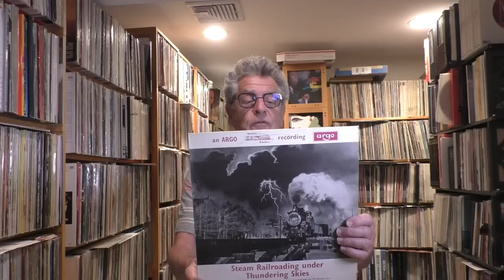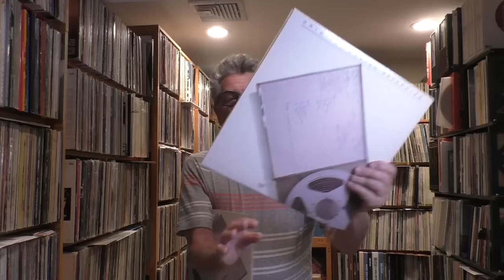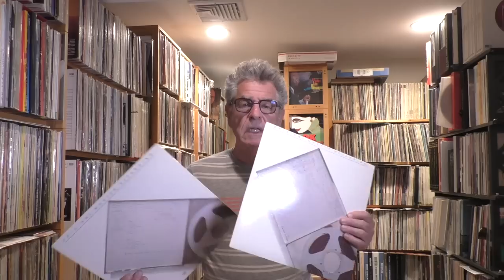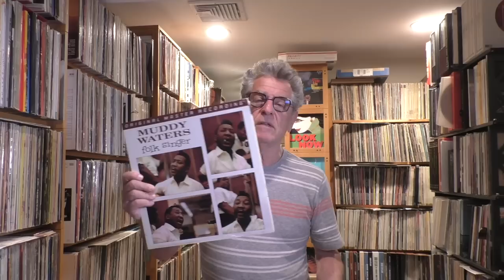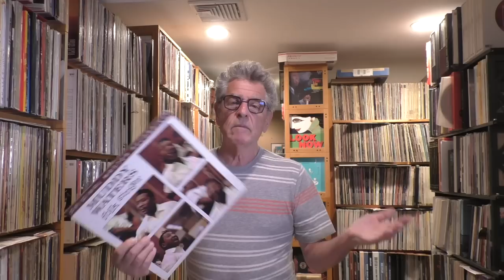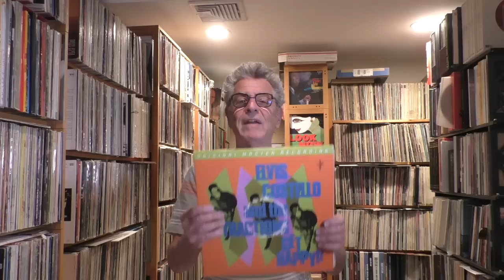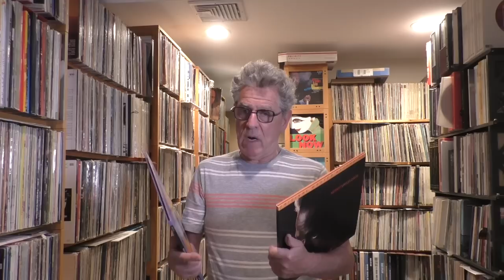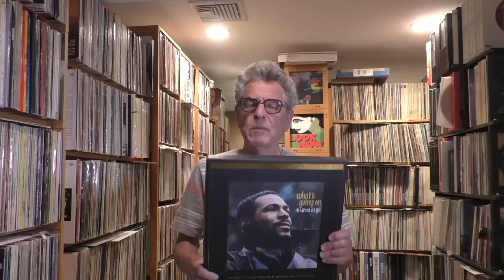Mobile Fidelity Sound Labs—A Short Incomplete History Part 1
With all of the "brou-ha-ha" surrounding Mobile Fidelity's admission that it's "Gain II Ultra-Analog" mastering chain includes a heretofore undisclosed digital link, TrackingAngle thought a short incomplete history of Mobile Fidelity Sound Labs might provide some context. Part 2 will deal with the not very funny "brou-ha-ha"